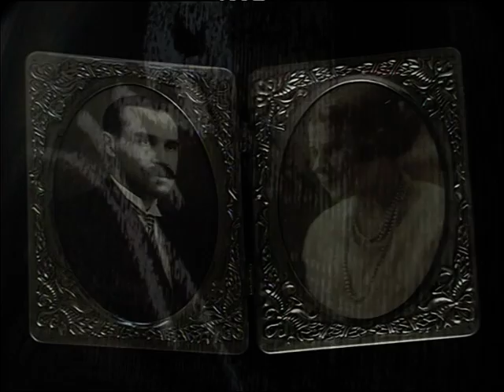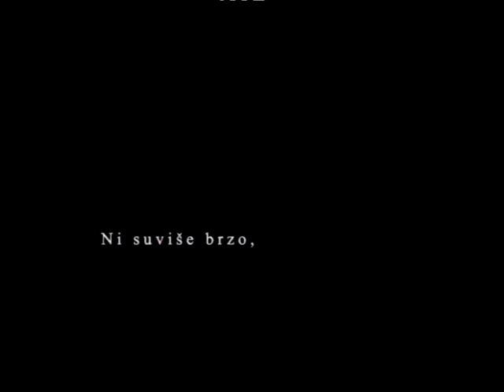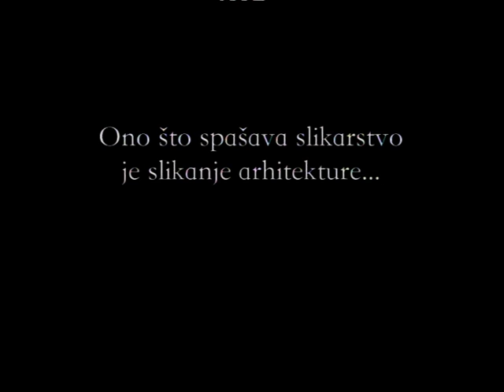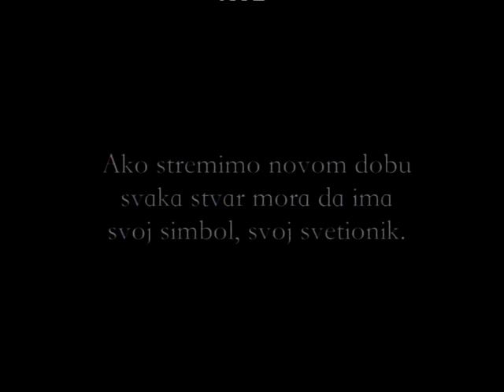Prepoznavanje , (Uncovering),film o Olji Ivanjicki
Dokumentarni film Prepoznavanje / Uncovering, autora Milice Paunovic,
 kroz autenticnu potresnu pricu iz zivota i mladosti umetnice Olje Ivanjicki,  bavi se otkrivanjem ranih uzroka formiranja njenog stila , kao i temama koje zaokruzuju njenu svestranost i filozofiju.

Produkcija Libra film (2007.)
Beograd
Premijerno prikazan na festivalu Zlatni Vitez-Rusija ,2009.

Documentary film Uncovering, discovers through the authentic story, the origins of creative stile of famous painter, Olja Ivanjicki
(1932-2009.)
as trought as documentary film topics, which determine her versatility and philosophy.